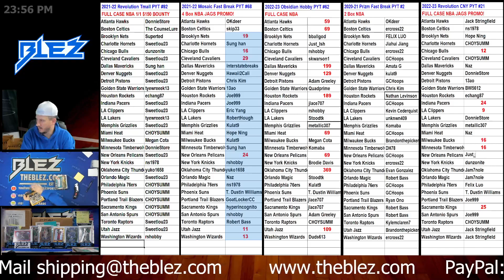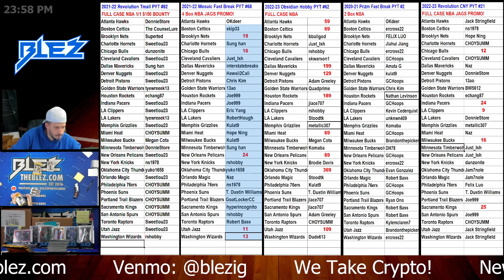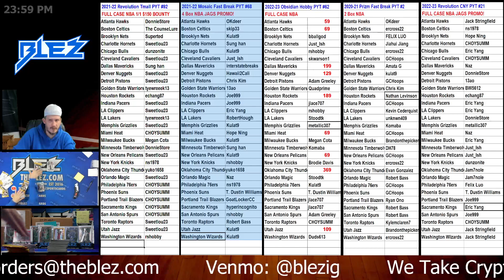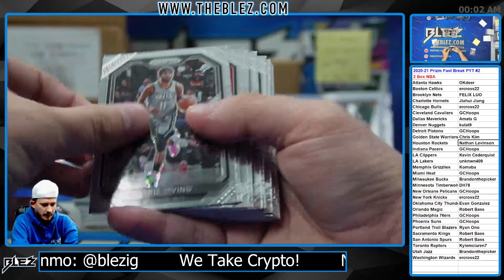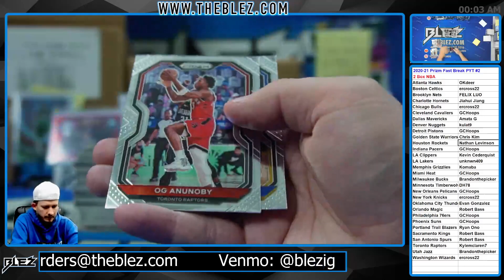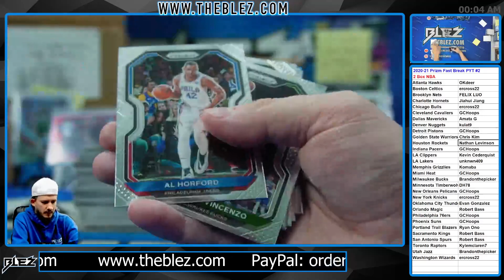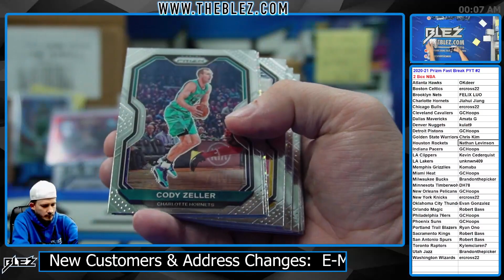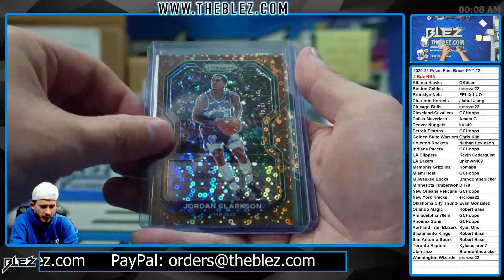2020-2021 Panini Prizm Fast Break 2 Box Break #2 Pick Your Team